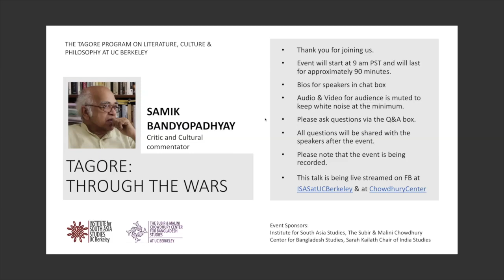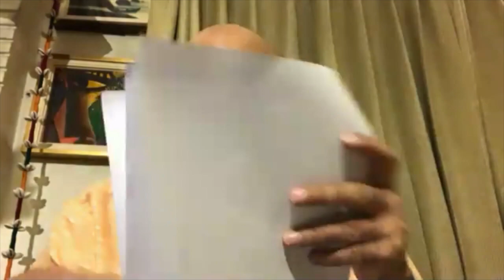Samik Bandyopadhyay | Tagore: Through the Wars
Abstract
Halfway through Naibedya [lit. ‘offerings to the Divinity’], a collection of ‘spiritual’ poems, published in 1901, most of them calling for unconditional submission to the will of God, Tagore suddenly bursts into a series of poems in a strikingly different spirit, turning the benevolent, infinitely merciful deity to an avenger against the misdeeds of temporal authority, calling on Him to ‘hand over to me your deadly arrows, / Your endless store of weaponry. Train me in the use of weapons, / O Master of warfare. Let your powerful paternal affection / Ring forth into hard instructions. / Dress me up in the dignity of a new warrior, / Difficult responsibilities, unbearably hard agony; let wounds be my ornaments. / . . . Don’t cuddle me in the tender lap of sentiments. / Make me free to stride in the field of action.’ The sequence reaches a culmination in a poem, opening with the line, ‘The Century’s Sun sets in a cloud of blood,’ and prophesying a ‘festival of violence,’ in which ‘the merciless dragon of civilization has raised its vicious hood, /. . . its hidden fangs loaded with venom. / Devoid of all shame, / the egregious crime of nationalism / seeks to sweep religion away in a flood of force.’ Once World War I broke out, his critique of nationalism in a series of lectures in China, Japan and the USA drew strong reactions.

It was in the Naibedya poems, that he first focused on Imperialism riding on Nationalism as a Crisis in Civilization, a theme he went on developing through his later years in poetry, fiction, drama and miscellaneous prose. He distanced himself from the mainstream nationalist anticolonial movement in his own country from his civilizational concern, as it grew with the Wars.

In 1920, in a letter to Tagore, Susan Owen, mother of the British war poet, Wilfred Owen, killed in action a week before Armistice in 1918, told him that the last words her son spoke to her when he was taking leave of her on the way to the front were the opening lines of a Gitanjali poem: ‘When I go from hence let this be my parting word that what I have seen is unsurpassable.’ His shift from that position in 1937, with the forebodings of World War II in the Spanish Civil War is registered in a poem in Prantik (1937), significantly dated ‘Christmas Day 1937’: ‘As the dragons spout venom all around, / Tender words of peace will sound a banal mockery. / Hence before I bid farewell, / Let me send out a call to / All who are preparing in their homes / For the battle against the demons.’ The militancy of resistance was a reversal of the ‘last words’ in Gitanjali cherished by Owen.

In my presentation, I propose to document Tagore’s reading of the Wars as a crisis of civilization, raising vital questions about civilization, capitalism, industrialization and science.

Bio:
Samik Bandopadhyay is a renowned critic and cultural commentator who has worked closely on film and theatre in several languages and forms, particularly Bengali and Hindi. He has translated plays and fiction by Badal Sircar and Mahasweta Devi; contributed introductions to plays by Vijay Tendulkar, G P Deshpande, and reconstructed for publication, film scripts for films made by Shyam Benegal and Mrinal Sen.

Samik Bandyopadhyay was the Rabindranath Tagore National Fellow at the School for Arts and Aesthetics, JNU, New Delhi (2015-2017), Member, Publication Committee, Sangeet Natak Akademi, New Delhi (2016–2018). He was Visiting Professor, SAA, JNU, New Delhi (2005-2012, 2014); Visiting Professor: ICCR Chair at the Department of Theatre Studies; Freie Universität, Berlin (April-July 2014); Vice-Chairman, National School of Drama (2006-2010); and Member National School of Drama Society (2005-May 2014).

His vast experience includes stints as Producer Emeritus, All India Radio and Doordarshan, 1989-92. Research Professor, Asiatic Society, Calcutta, 1995-97; Member, General Council, Sangeet Natak Akademi (2 consecutive terms) and Central Board of Film Certification (1970-80); Member, 14-Member Indian Delegation to the East-West Theatre Seminar organized by the International Theatre Institute, New Delhi 1966; Panelist at seminars on Indian Theatre as part of Festivals of India in USSR (Tashkent 1987) and Germany (Berlin 1992).

He has translated plays and fiction by Badal Sircar and Mahasweta Devi; contributed introductions to plays by Vijay Tendulkar, Mahesh Elkunchwar, G P Deshpande, Satish Alekar; and reconstructed for publication, filmscripts for films made by Shyam Benegal and Mrinal Sen. He has contributed several essays in numerous film and theatre periodicals in English and Bengali, has interviewed Satyajit Ray, Mrinal Sen, Mahasweta Devi, Richard Attenborough, Natalie Sarraute, Salman Rushdie, Derek Malcolm, Reinhard Hauff, etc. for Film Society periodicals and All India Radio and Doordarshan; several of these interviews have been later included in books.